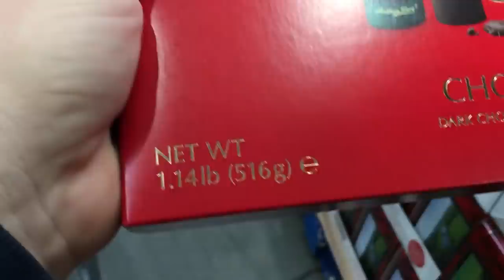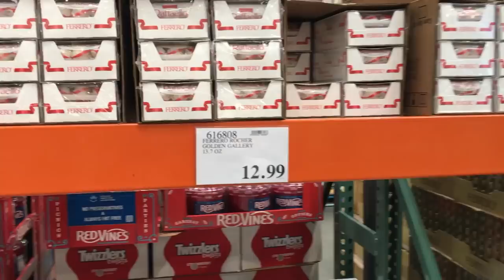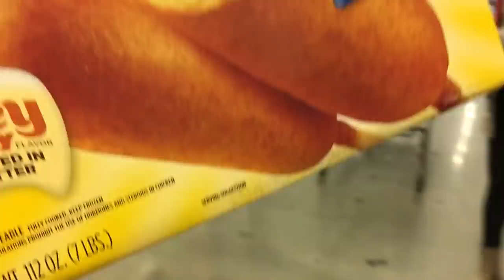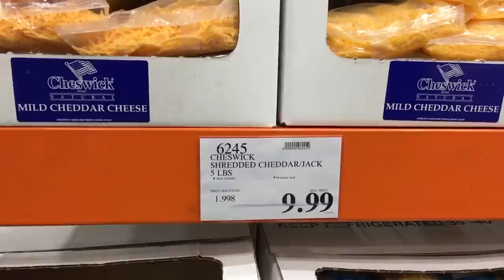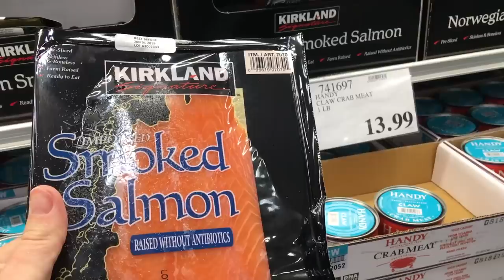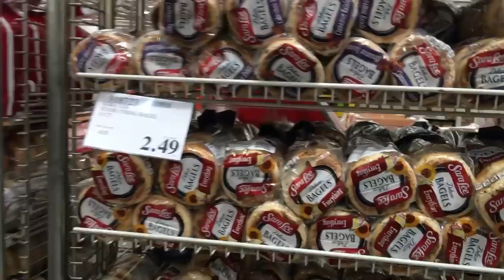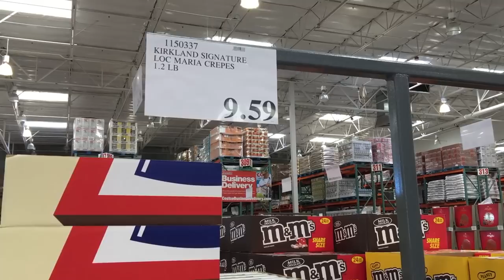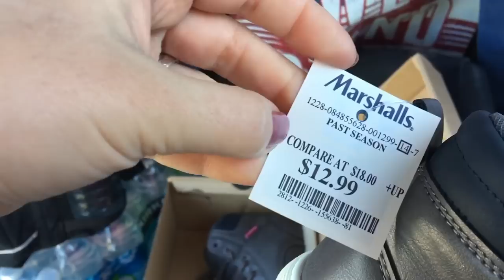Магазин Costco, вкусно и выгодно! Сколько денег тратит на еду семья из 5 человек в США? VLOG#50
Сегодня мы в Costco Business Center. Начинается пора предпразднично подарочных закупок. Похоже в этом месяц в $500 не вложимся ;)

! Ищу волонтёров-видеомонтажеров ;) !
Условия можно обсудить в любом месенджере или по скайпу. Видеоматериала много, но не хватает времени на обработку.